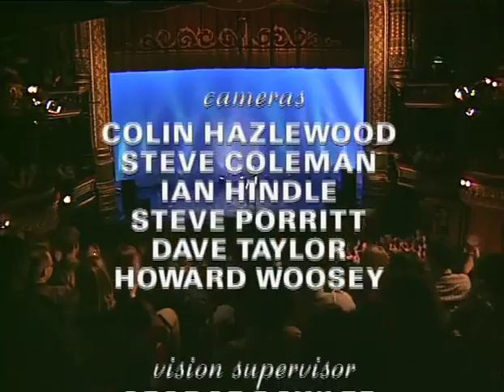Ben Elton Live 97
Ben Elton stand up Live at the Leed's theater in 97